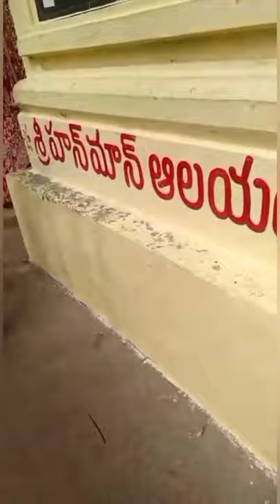Sri Parvathi Jadala Ramalingeshwara Temple I Cheruvu gattu I SAHITYA TV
నల్గొండ జిల్లా నార్కెట్ పల్లికి సమీపంలో చెరువు గట్టు వుంది. అక్కడ శ్రీ పార్వతీ జడల రామలింగేశ్వర స్వామి దేవాలయం. వుంది. ఇది వెయ్యేళ్ళ చరిత్ర కలిగిన పురాతనమైన ఆలయం. ఇక్కడ వున్న శివలింగం పరశురాముడు ప్రతిష్ఠించిందని చెప్తారు. ఆలయ విశేషాలను చూడండి.